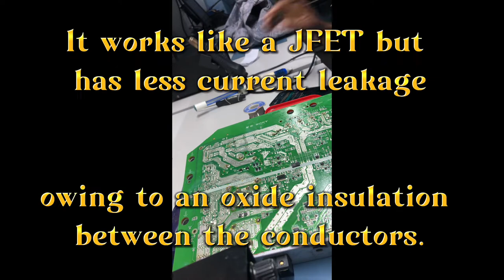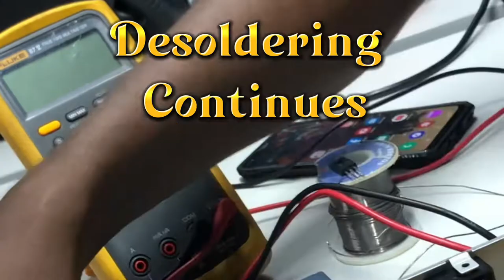Power amplifier protection light… Sony Xplōd 1000watt